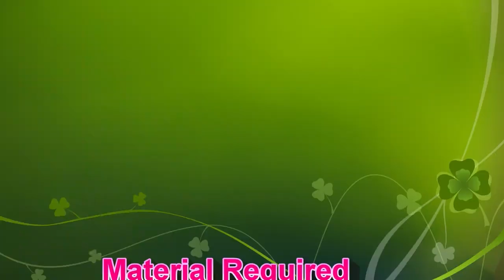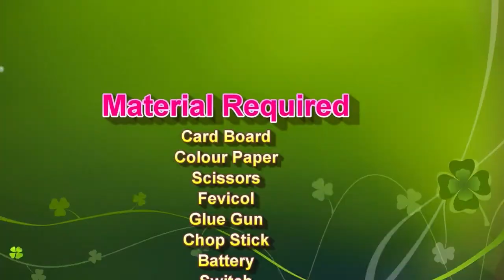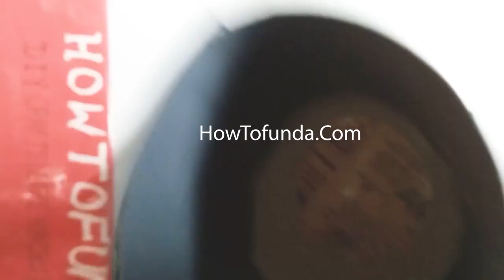4 best power or electricity generation working model for science exhibition - diy | howtofunda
4 best power or electricity generation working model for science exhibition - diy - simple and easy | science project ideas
Materials Used :
Color Papers